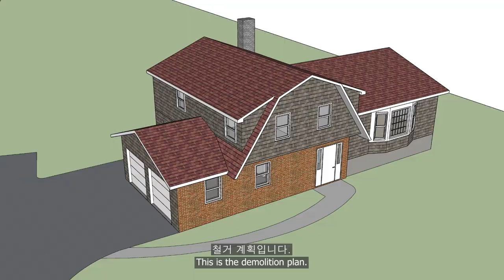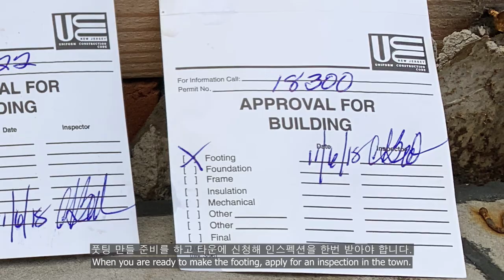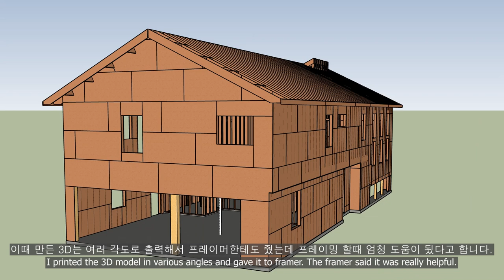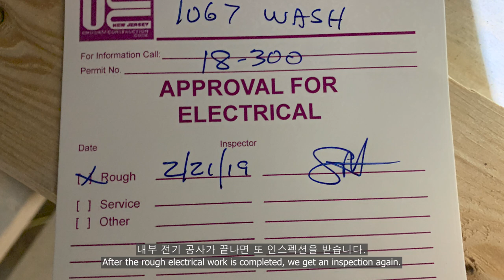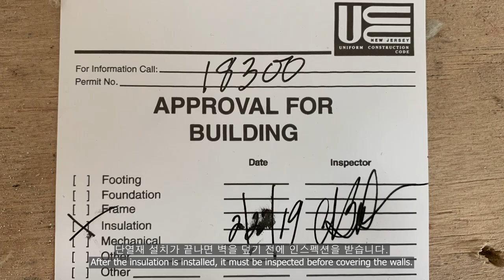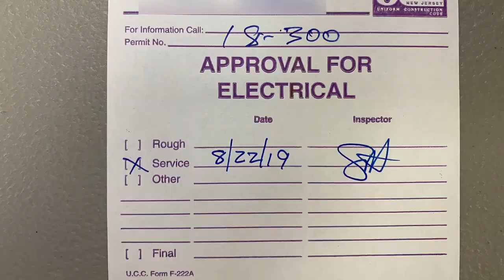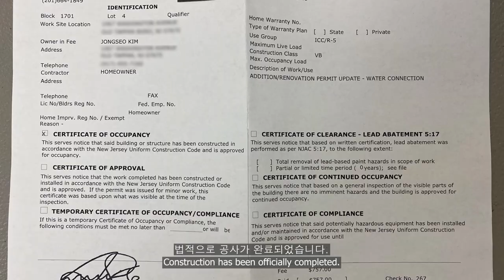Building a House in NJ - Construction / 미국에서 집짓기 - 공사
The story of an architect building his own house in New Jersey 2 - Construction
건축가가 직접 미국에서 집 지은 이야기 2 - 공사

00:00 Intro
00:14 Demolition
00:28 Demolition Time lapse
01:07 Footing & Foundation
02:01 Framing
02:11 Framing 3d model
03:34 04:10 Drone View
05:10 Waterproofing
05:42 Window
06:34 Air Conditioner
07:02 Electrical
07:15 Plumbing
07:38 Floor heating pipe
09:07 Insulation
09:48 Drywall
10:33 Primer
11:03 Kitchen Cabinet
11:37 Flooring
11:57 Stair finish
12:42 Roofing
12:57 Roofing Time Lapse
13:08 Siding
13:50 Gutter
14:10 Garage door
14:18 Seepage tank
15:13 Site work/Driveway
15:56 Mistake 1
16:08 Mistake 2
16:44 Permits & Inspections
17:18 Credits